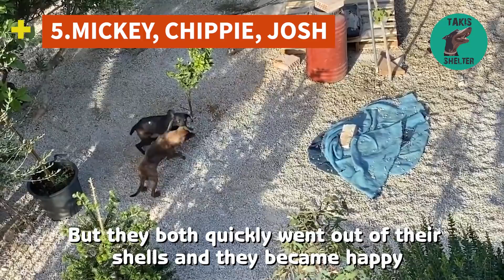Top 10 most Amazing Animal Rescue Transformation Videos of 2020 - Takis Shelter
Top 10 most amazing animal rescue transformation videos of 2020
Animals can truly transform if they are given proper environment and lots of love...Dogs that are aggressive, abused, neglected, abandoned... In Greece there are many cases of mistreatment, abuse and neglect. Takis shelter believes in all these dogs and gives them a second chance. Takis rescues and takes in animals that others would put down. And they prove him right!! Here are the 10 most amazing transformations that animals performed in 2020 in Takis Shelter. It's been a difficult year for everyone because of the coronavirus pandemic and it has been difficult for animals too.